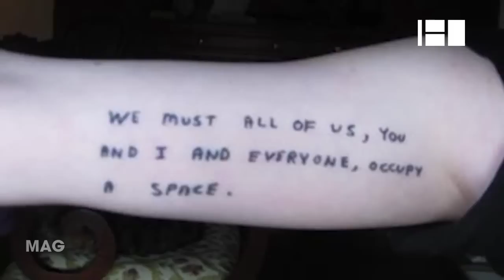Exposição de David Shrigley: Brain Activity @ Canal 180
Exposição "David Shrigley: Brain Activity"
Southbank Center da Hayward Gallery, em Londres
Exposição com 175 composições, patente até 13 Maio